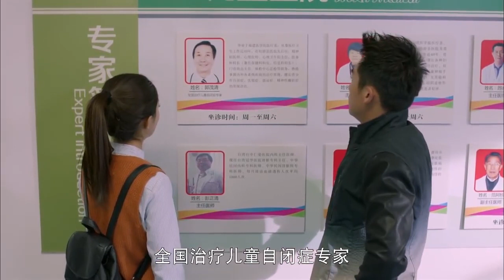实习生 The Interns EP33 P1 ~ Fight For Your Sweet Love and Life ~ Zhao Liying ~ Chinese Drama